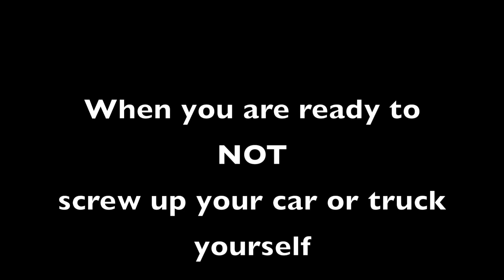Chevy Silverado badge removal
Chevy SIlverado badge removal: Darren is Orange County's #1 source for professional truck debadging. When you want to remove the emblems from your car or truck, it is hard to know if you should debadge your truck yourself, or hire a professional like Darren of Auto Fetish Detail.
The question you need to ask yourself is if you can live with the regret if you make even the slightest mistake that may result in hundreds of dollars of repaint to fix.
It is a difficult decision and one to think about seriously before you start. Removing car emblems or truck badges can look simple enough when a pro does it; but can you take it to perfection yourself?